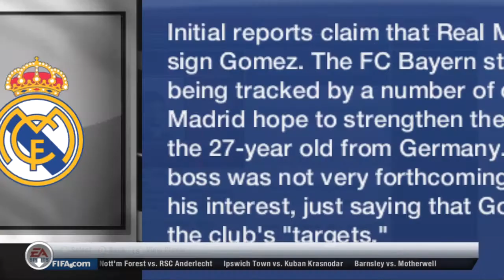FIFA 13 Manager Career Playthrough with Nottingham Forest - Part 3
Part 3 of my FIFA 13 Manager Mode with Nottingham Forest.  This video starts with me talking a bit about my team, and the first friendly match of the season.

I'm playing this Manager has an npower Champ. team so I can try to get promoted to the Barclays PL.  We only have 6 million to spend, so I picked up a young striker and cb with good potential for my club.

I'm still pretty new to FIFA, so we'll see how this goes.  I'll be playing on Professional difficulty, and bump it up if I start to improve.